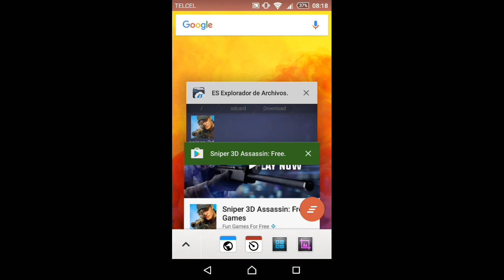Sniper 3D Assassin v1.13.5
vine:jozeDM  (imagen de deadmau5)
gamecenter:jozeDM (=